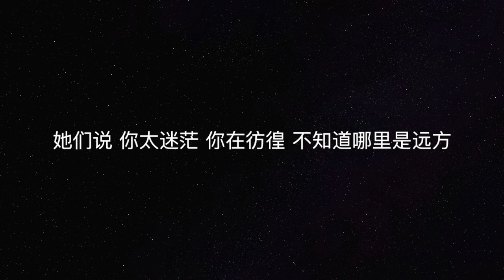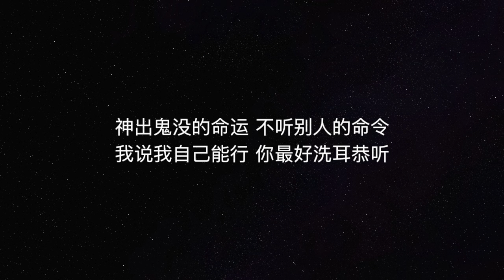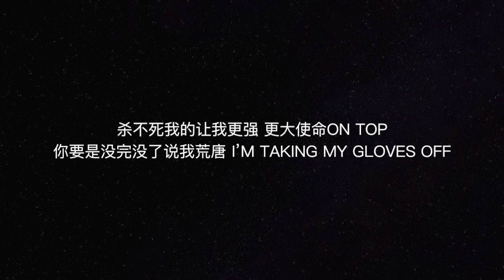I write a song myself! Listen! 写给自己的歌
Hi there! Charles is BAAAAAAACK!
I brought you guys my brand new song. This is literally the first song I wrote myself. And it is just demo version so please bear the quality... I am not an expert on music, nor have I study music as a subject, so you can either say this is a piece of genius or just crap. Well, tell me your feelings about this song!